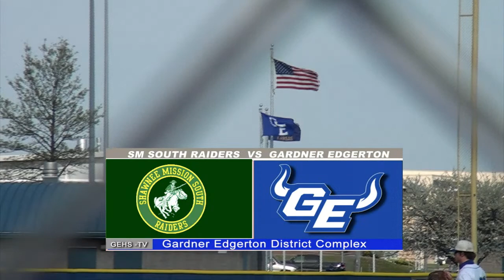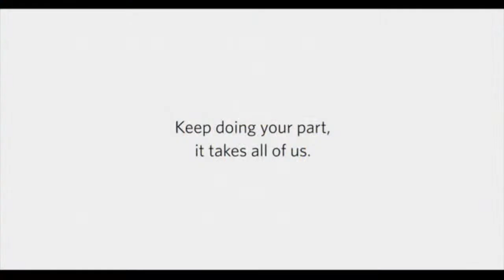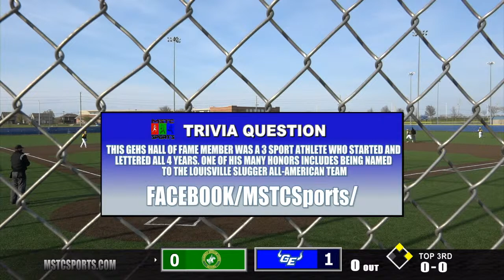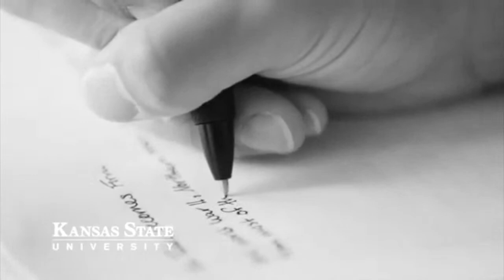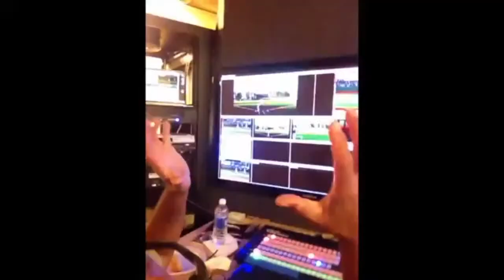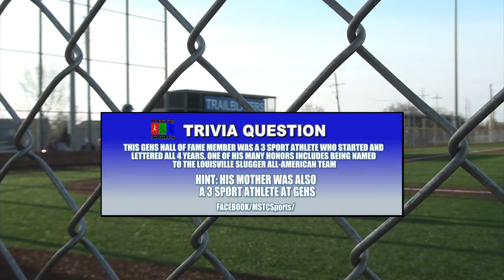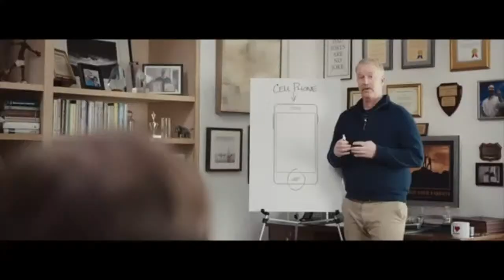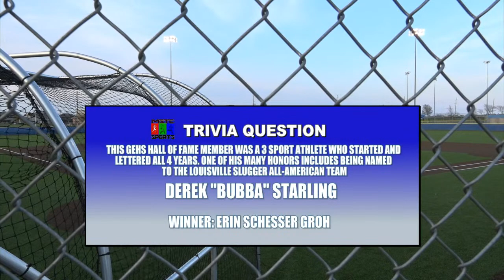Gardner Edgerton High School - Livestream One